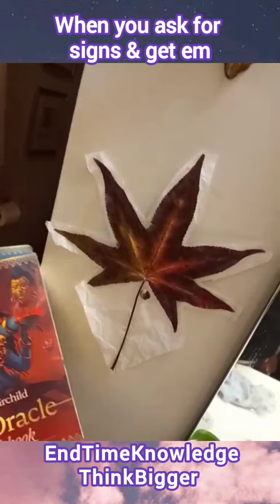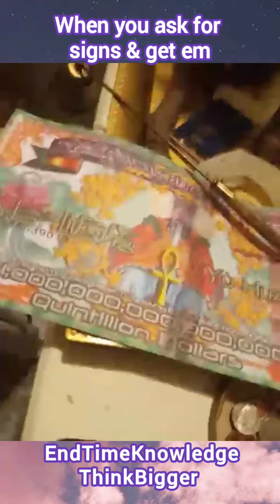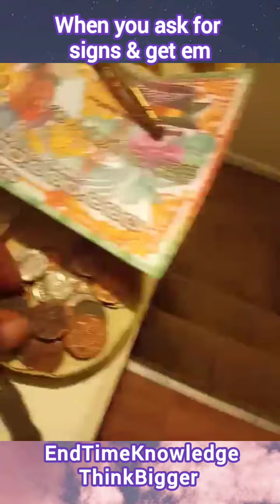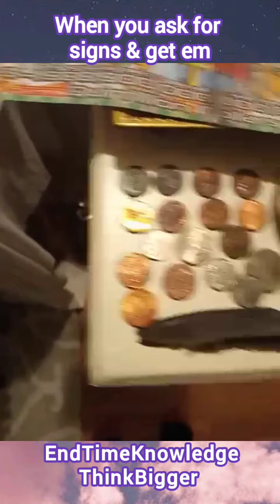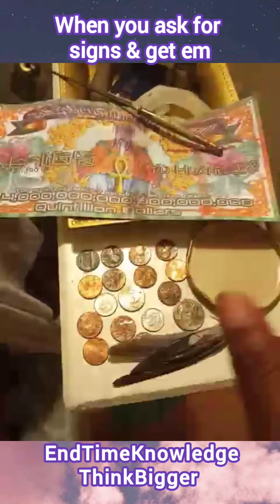When you ask 4 Signs 🔮💫